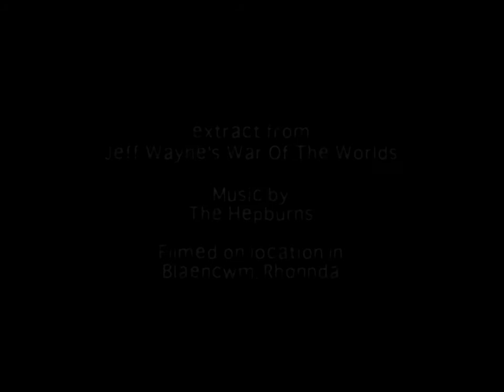Impersonating Richard Burton #8 - 'Sir Roger Garrick'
David's Guru gets in on the act. Note the photos of young Garrick on the sideboard, together with the now infamous Equity expulsion letter.